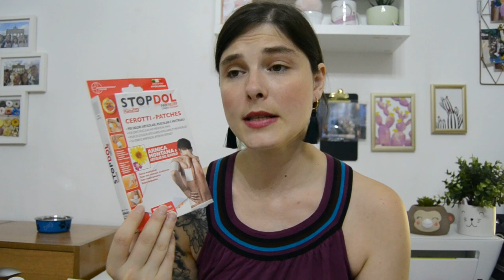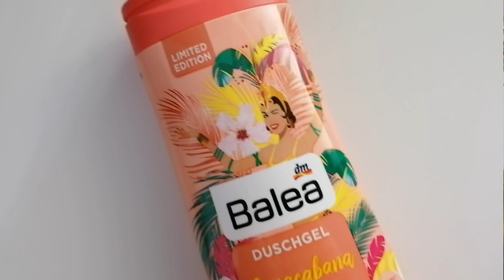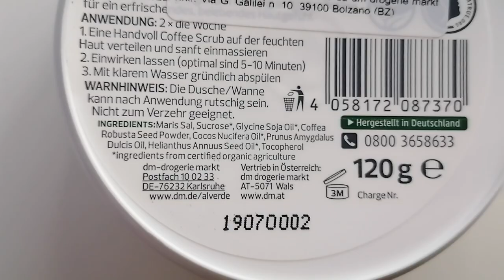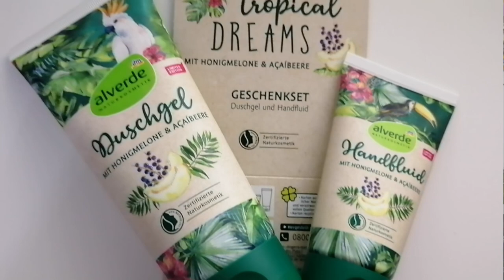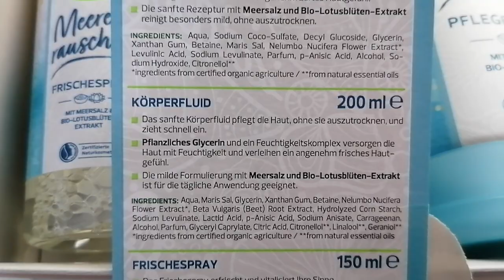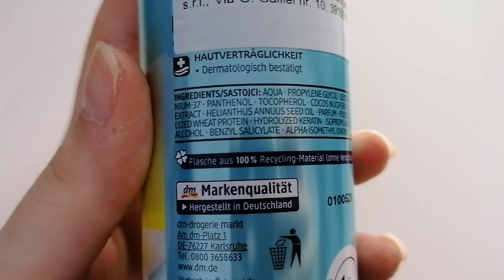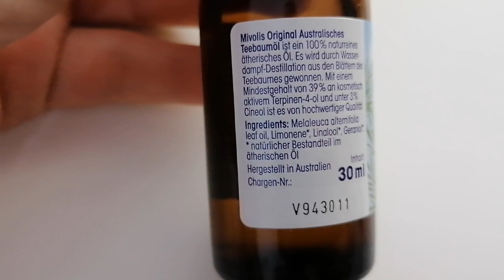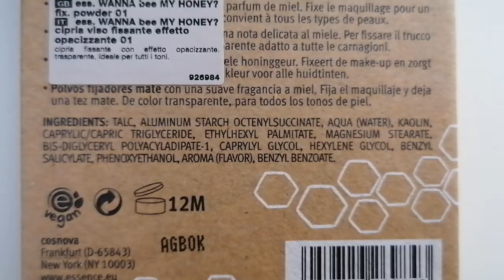Super mega svuota la spesa Dm Markt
In questo video ti mostro tutti gli acquisti fatti nell'ultima settimana da Dm Markt per la cura della casa, make up e beauty

Qui trovate i link del mio blog con le review, info e inci a pallini di alcuni prodotti mostrati in questo video: